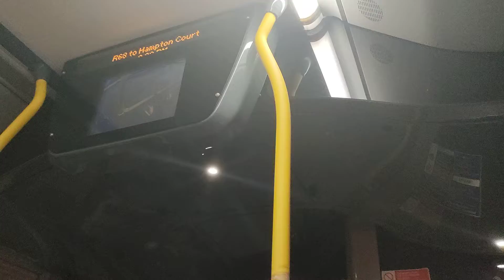Onboard 8227 Poulett Gardens - Michelham Gardens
Bus Was Serving R68 Towards Hampton Court

Start - Poulett Gardens

Pope's Grotto

End - Michelham Gardens

Operated By Abellio London

Filmed On A Alexander Dennis Enviro 200 MMC